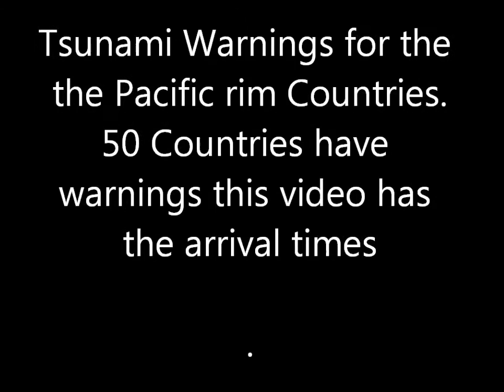50 Countries Tsunami Wave Arrival times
Here is a news report with time frame of Tsunami Wave arrival in 50 countries